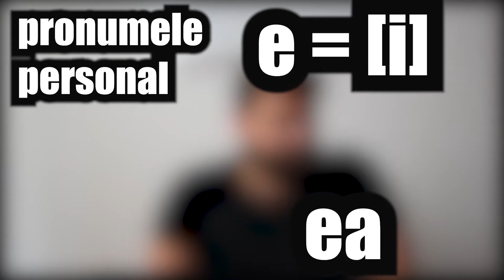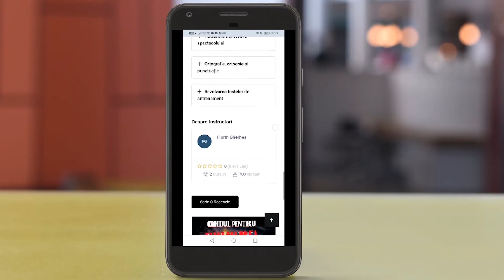Literă și sunet (fonetică) [lecție video]